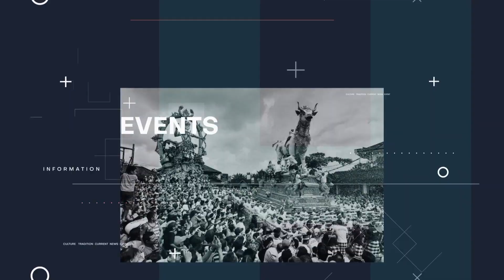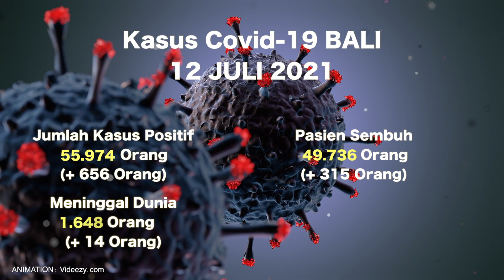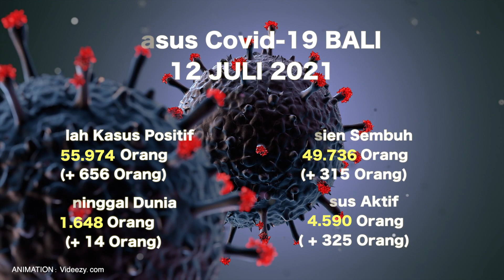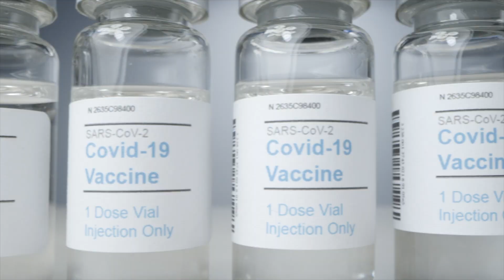🔴 DAILY UPDATE 12 JULY 2021 COVID-19 BALI | INDONESIA & ENGLISH VERSION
Update Penanggulangan Covid-19, Senin, 12 Juli 2021.

Pertambahan kasus hari ini sebagai berikut :

TERKONFIRMASI sebanyak 656 orang (540 orang melalui Transmisi Lokal, 108 PPDN dan 8 PPLN)  SEMBUH sebanyak 315 orang dan 14 pasien meninggal dunia.

Jumlah kasus secara kumulatif sebagai berikut :

TERKONFIRMASI  55.974 orang, SEMBUH 49.736 orang (88,86%), dan  Meninggal Dunia 1.648 orang (2,94%).
Kasus Aktif per hari ini menjadi 4.590 orang (8,20%).

Untuk mempercepat penanganan pandemi, Pemerintah telah melakukan upaya vaksinasi kepada masyarakat. Sasaran vaksinasi yang telah terlayani adalah SDM kesehatan, petugas pelayanan publik dan lansia. Masyarakat yang telah memperoleh vaksin 1 sebanyak 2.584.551 orang dan vaksin 2 sebanyak 764.320 orang. Total vaksin yang terdistribusi sebanyak 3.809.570 dosis dengan sisa stok vaksin sebanyak 547.749 dosis.

Untuk mencegah penyebaran virus Covid-19, Gubernur Bali telah menerbitkan Surat Edaran Nomor 09 Tahun 2021 Tentang Pemberlakuan Pembatasan Kegiatan Masyarakat (PPKM) DARURAT Corona Virus Disease 2019 Dalam Tatanan Kehidupan Era Baru Di Provinsi Bali, berlaku pada hari Sabtu (Saniscara Kliwon, Uye), tanggal 3 Juli 2021 sampai dengan Selasa (Anggara Paing, Bala) 20 Juli 2021. Dengan berlakunya Edaran ini, Surat Edaran Gubernur Bali Nomor 08 Tahun 2021 tentang Perpanjangan Pemberlakuan Pembatasan Kegiatan Masyarakat Berbasis Desa/Kelurahan Dalam Tatanan Kehidupan Era Baru Di Provinsi Bali dicabut dan dinyatakan tidak berlaku.